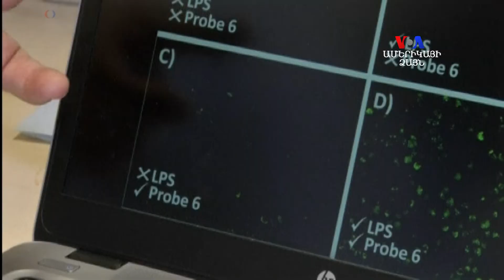Գիտնականների լավատես են բժշկական-ախտորոշիչ գործիքների ապագայի նկատմամբ